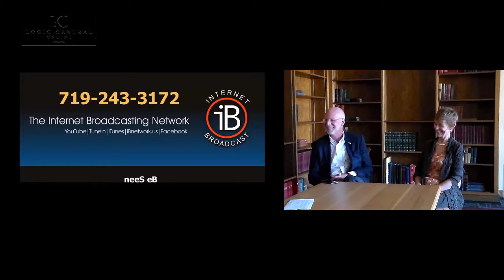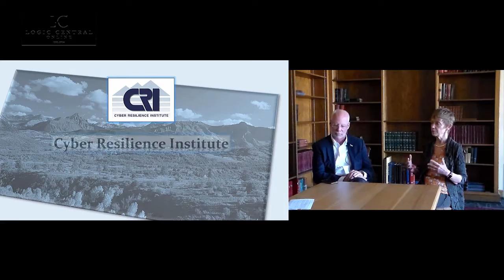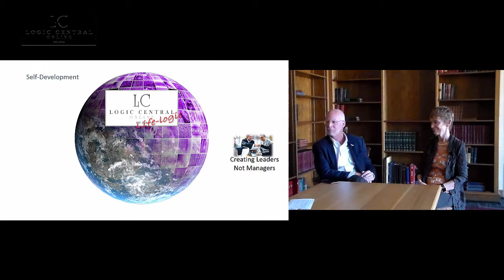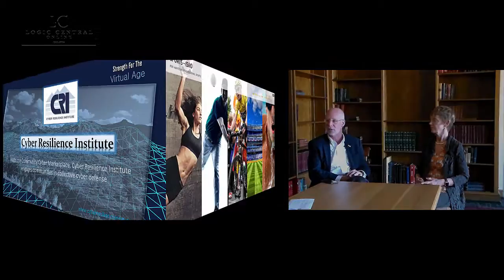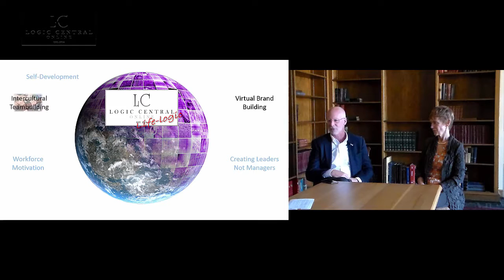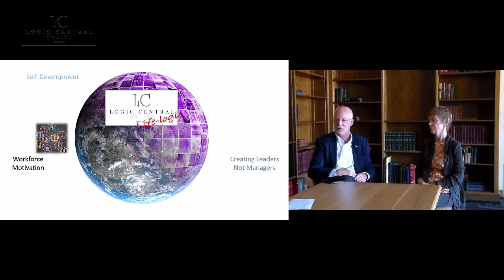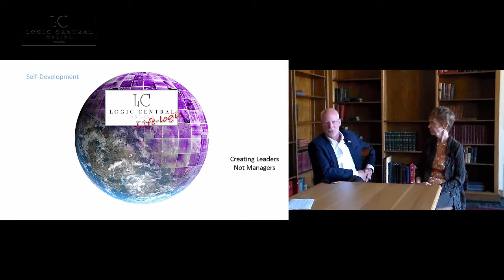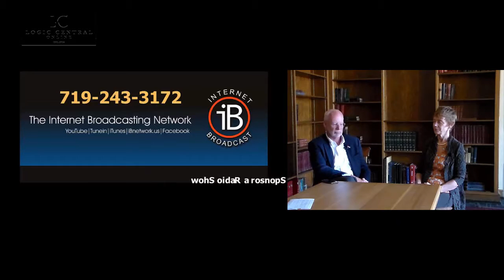NCF 27 Answering the Existential Question of Our Age, Cyber Security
Today's guests are the top leadership at Denver University, Chancellor Rebecca Chopp and  JB Holston Dean of Computer Science and Engineering. This was one of the most insightful conversations I have had so far. Chancellor Chopps expressed the best non-technical definition of cyber security I have ever heard.

“Cyber Security is the Existential Question of our age that we all need to answer”

Not only does this express the foundation of a new generation but also shows the direction that Denver University is taking to create an entire university education experience where Cyber Security is the central feature. This is a direction that we are seeing more and more as cutting edge industry experience become the top need for higher education.

Thank you Chancellor Chopp and JB Holston for joining us today. It has been an honor and pleasure having you on the show.